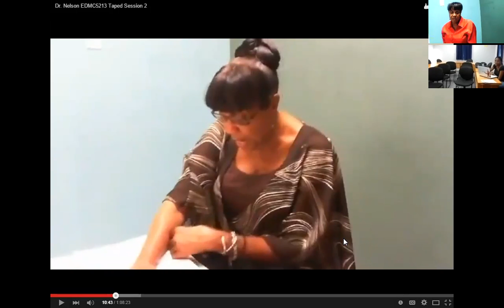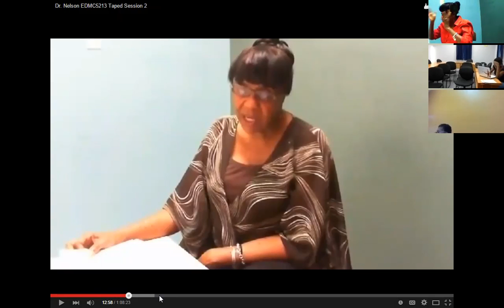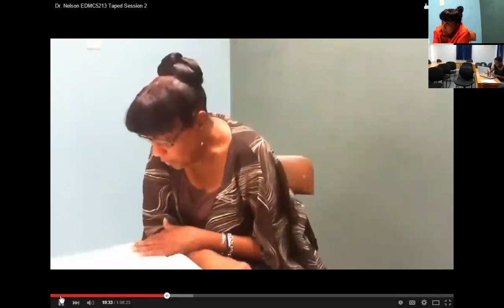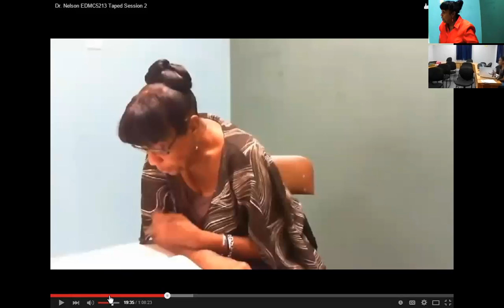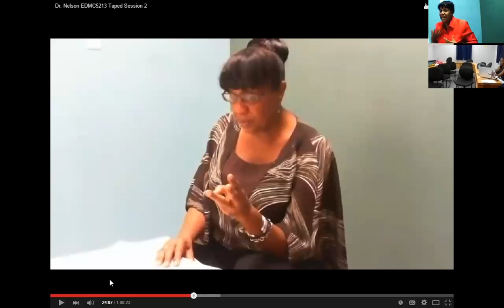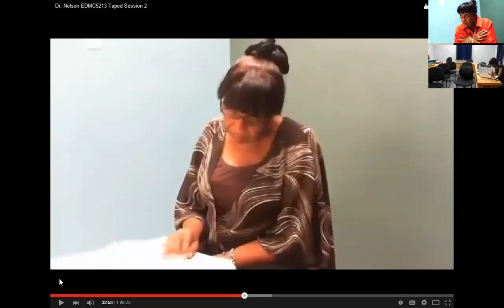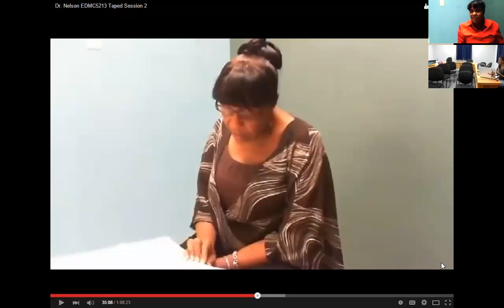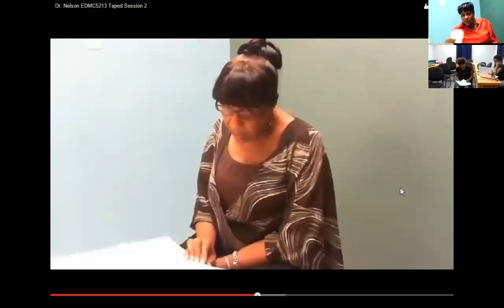Dr. Nelson EDMC5213 April 13, 2015